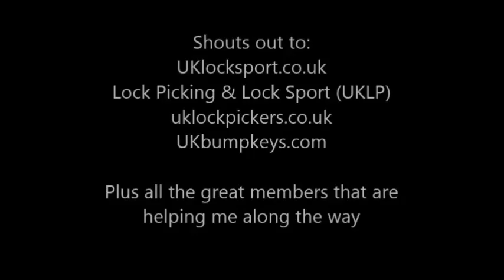Sticky by Washington State Picker picked and gutted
Washington State Picker is a well respected member of the locksport community who has helped me a lot in my lockpicking journey. He has a great channel that can be found here:

Shouts out to:
UKlocksport.co.uk
Lock Picking & Lock Sport (UKLP)
uklockpickers.co.uk
UKbumpkeys.com